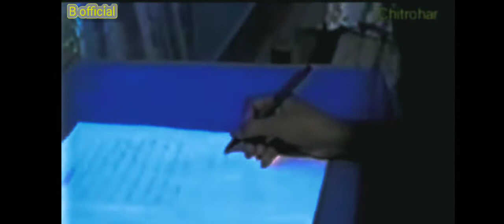KAPALAO GWIYA GWIYA old Bodo romantic super hit video song by_B_official//